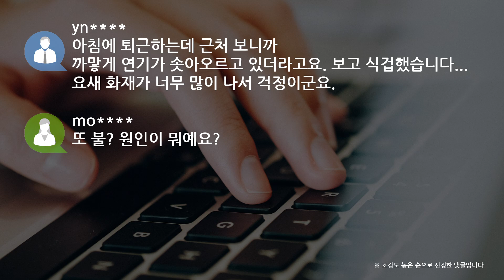[쿠키영상] 구미 전자부품공장 화재! 인근으로 번져 5개 공장 태우고 진화…“바닥에 재 떨어지고 난리 났음”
구미공단에서 화재가 발생했습니다.

오늘(20일) 오전 3시 36분쯤
경북 구미시 공단동 한 전자부품공장 내
의료장비를 생산하는 여진아스텍2공장에서 불이 나
인접한 4개 공장으로 번졌는데요.

5개의 공장을 모두 태운 뒤
화재 발생 4시간여 만에 진화됐습니다.

다행히 현재까지 인명 피해는 없는 것으로 확인됐는데요.

일부 공장이 불화수소산과 질산 등의 화학물질을 보관해
소방당국이 한때 대응 2단계를 발령했지만,
유해 화학물질을 안전한 장소로 옮겨
별다른 피해는 없는 것으로 알려졌습니다.

tk
근처 공장 다니는데 바닥에 재 떨어지고 난리 났음

wj
헥 구미 사람인데 깜짝 놀랐네요ㅠㅠ 인명피해 없다니 다행입니다.

yn
아침에 퇴근하는데 근처 보니까 까맣게 연기가 솟아오르고 있더라고요. 보고 식겁했습니다... 요새 화재가 너무 많이 나서 걱정이군요.

mo
또 불? 원인이 뭐예요?

경찰과 소방당국은 화재 원인과 재산피해액 등을 조사하고 있습니다.